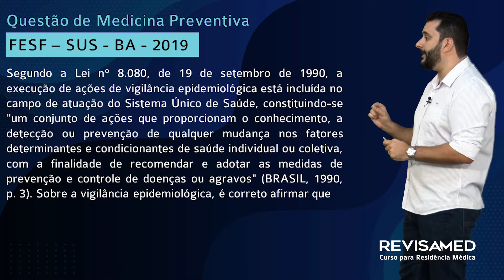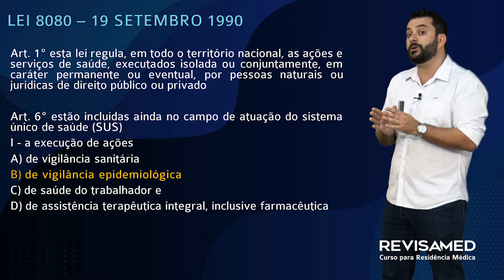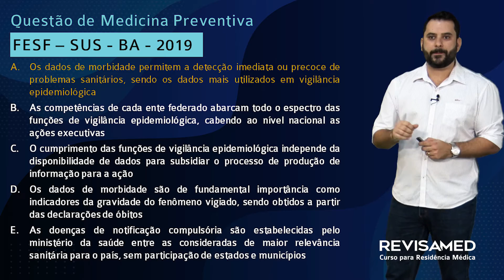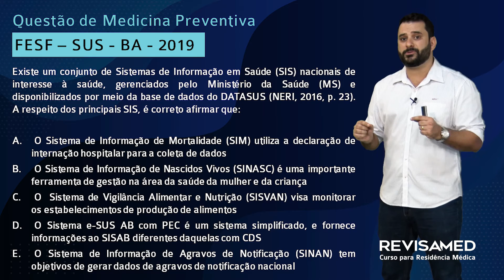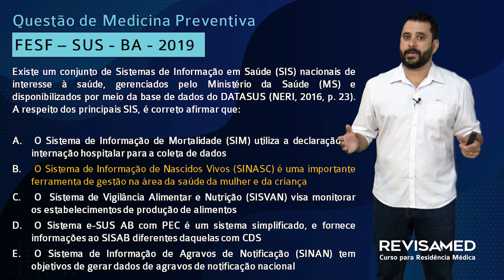Medicina Preventiva Questoes Residencia Medica